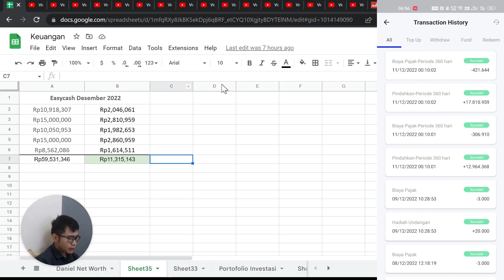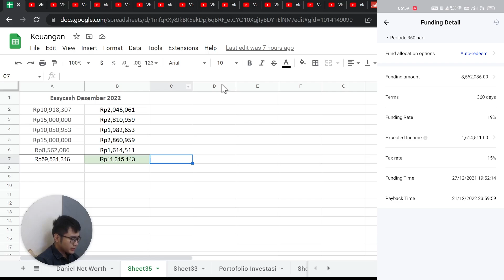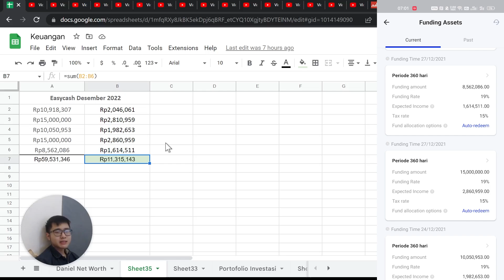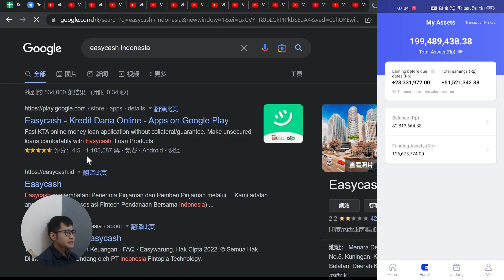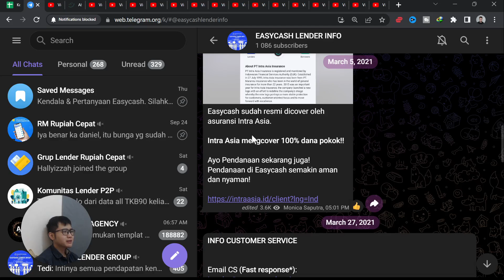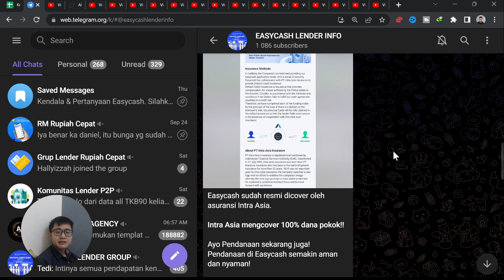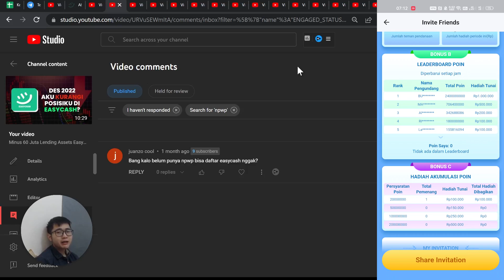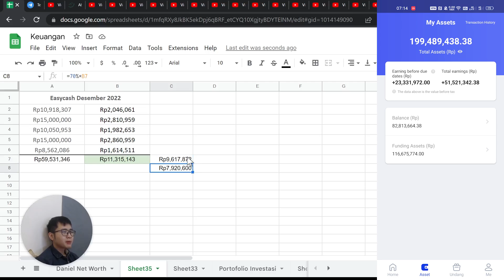Profit Rp 11.315.143 Desember 2022 | Passive Income Easycash Cair Desember 2022 | Easycash Galbay?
easycash Profit Easycash? Apakah Easycash aman? Review hasil mendanai di Easycash? Apakah Easycash lender gagal bayar? Berapa hasil investasiku di Easycash Desember 2022? Profit 11 Juta dari Easycash? Tutorial investasi di p2p lending Easycash? Pendanaan modal 60 juta di Easycash lender? Teman-teman boleh saksikan video ini untuk strategi investasiku menjelang resesi 2023, boleh juga mampir ke playlist-playlist di channel ini untuk pembahasan lebih mendalam mengenai berbagai aplikasi keuangan 😊🙏

🎫 Referal
Binance: CPA_0004GD3XVH (Kamu dapat bonus 50USDT)
Blu: DANIEX104
TanamDuit: DANIE00NXGV
Asetku: TDM9F
Zipmex: 1F2nnxtF4g
Uangme: 6999 (Kamu dapat bonus 5k)
Koinworks: a95017 (Kamu dapat bonus 150k koin)
Pluang: DANI721737
Rupiah Cepat: RWKGST
Aladin: 2L9AEK (Kamu dapat bonus 15k)
Modal Rakyat: DANI714140
Amartha: DAN152245
Neobank: 6JH6M2 (Kamu dapat Kupon Experience Neo Now)
Bank Jago: DAN3D35B
Akseleran: AKSLDANIEL228371 (Kamu dapat bonus 100k)
Makmur: HABITS
BMoney: REF-VHQVZ (Kamu dapat bonus 5k)
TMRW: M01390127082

💸 Investasi
(Sharing mengenai personal finance oleh Daniel Lianto)